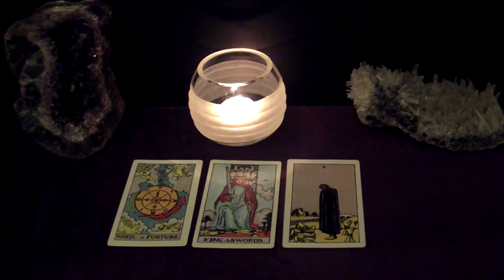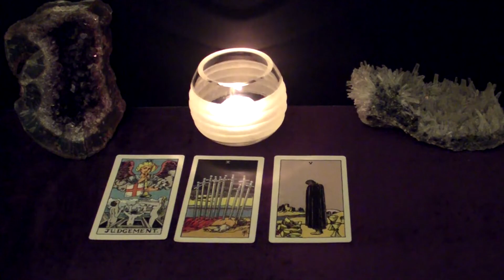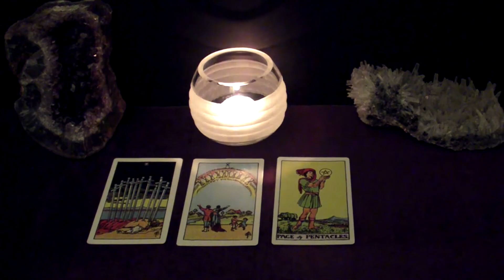CANCER | April 2020 "BEWARE" Tarot Reading